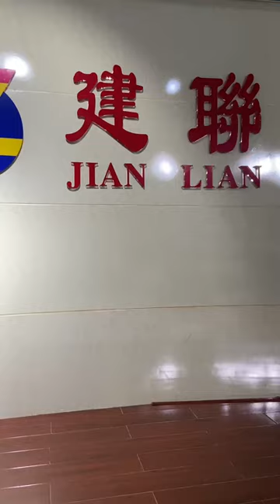Manufacture Process Of Walking stick JIANLIAN HOMECARE PRODUCTS CO ,.LTD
JIANLIAN HOMECARE PRODUCTS CO ,.LTD
Our company was established in 1993, mainly dealing in wheelchairs, toilet chairs, bath stools, crutches, hospital beds, walker, rollator and a series of medical rehabilitation equipment.
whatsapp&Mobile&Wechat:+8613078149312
Add:Dali Xiebian Industrial Park,Nanhai Dist.,Foshan City,Guangdong Prov,P.R China